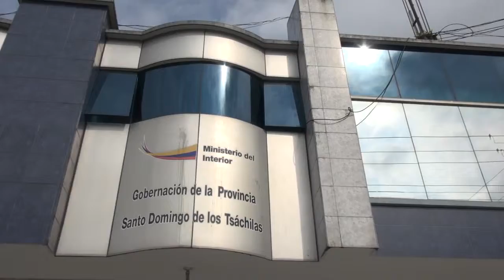VIDEO OPERATIVOS FINDE SEMANA ENERO 2016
(Compartimos) con ustedes, el video informativo, sobre los operativos efectuados en la provincia durante el último fin de semana